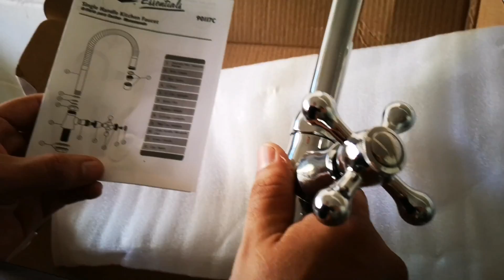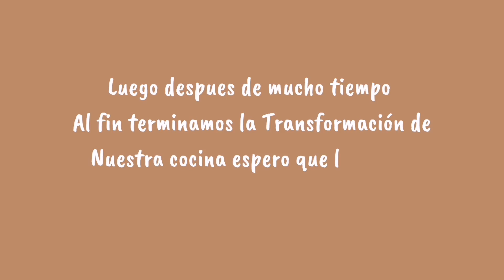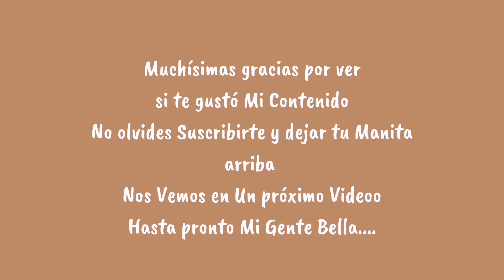CAMBIO TOTAL cocina PEQUEÑA DIY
Muchísimas gracias por su apoyo mi gente Bella espero que les guste el resultado final de nuestra cocina y si es así no olvides dejar tu Manita arriba 👍 Gracias por estar aquí les dejo Mi
Instagram musica ♪ Rose (Prod. by Lukrembo)
♪ Butter (Prod. by Lukrembo)
♪ Wine (Prod. by Lukrembo)